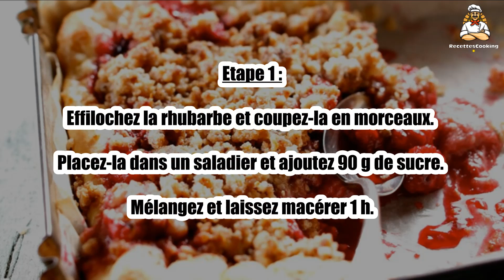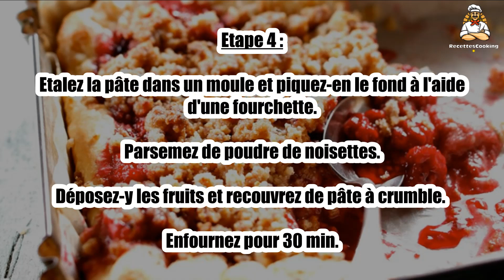Recette : Tarte duo aux framboises et à la rhubarbe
Bonjour à tous, aujourd’hui recettescooking.com vous présente la recette suivante : Tarte duo aux framboises et à la rhubarbe

TEMPS TOTAL : 65 min
Préparation : 25 min
Cuisson : 40 min

Ingrédients :

1 Pâte sablée(ou brisée)
450 g Rhubarbe
300 g Framboises
160 g Sucre
100 g Poudre de noisettes
70 g Beurre mou
70 g Farine

Etape 1 : Effilochez la rhubarbe et coupez-la en morceaux.

Placez-la dans un saladier et ajoutez 90 g de sucre. Mélangez et laissez macérer 1 h.

Etape 2 : Préchauffez votre four à 180°C (th. 6).

 Dans un saladier, mélangez la farine, le beurre mou coupé en parcelles et le sucre restant du bout des doigts.

Etape 3 : Vous devez obtenir une pâte sableuse.

Dans une casserole, faites compoter la rhubarbe égouttée environ 10 min. Ajoutez les framboises, mélangez et laissez cuire 5 min à feu doux.

Etape 4 : Etalez la pâte dans un moule et piquez-en le fond à l'aide d'une fourchette. Parsemez de poudre de noisettes.

Déposez-y les fruits et recouvrez de pâte à crumble. Enfournez pour 30 min.

Etape 5 : Le conseil : Servez ce dessert avec une crème anglaise ou une boule de glace vanille.